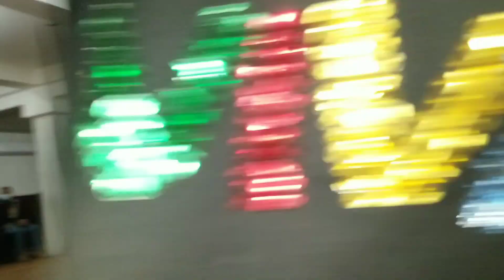Día de muertos Tecuanes Acatlán